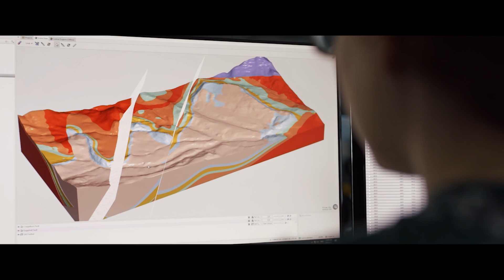Seequent: Christchurch's tech sector is world class, connected and creative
Seequent is a global leader in the development of visual data science software and collaborative technologies, based in Christchurch.